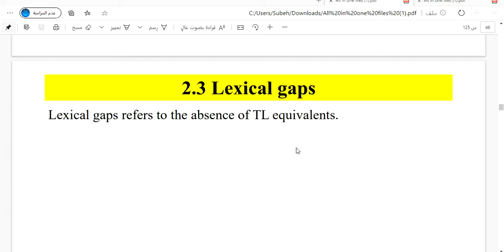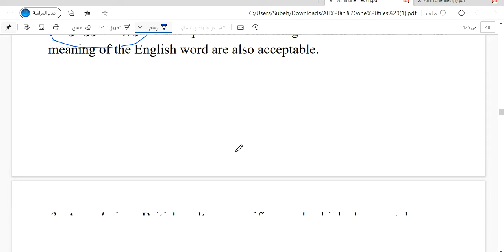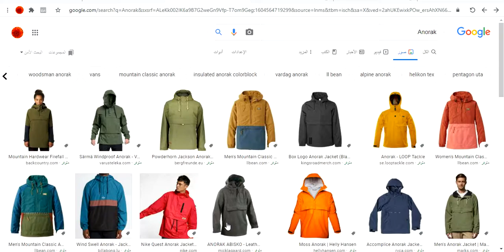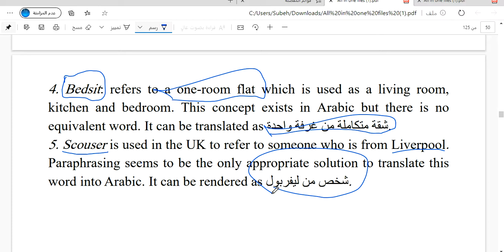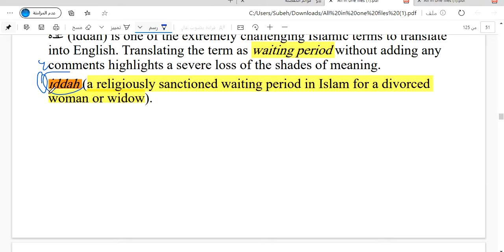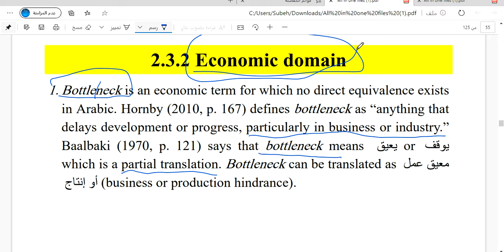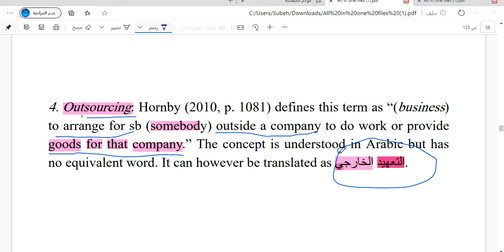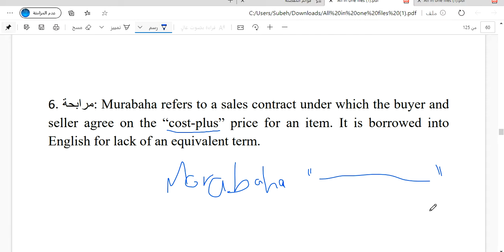Translation 1 gaps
أ.ألاء أبوشمالة
كلية العلوم الإنسانية